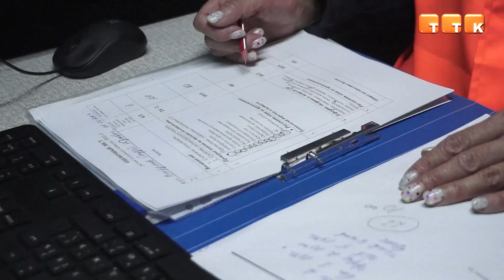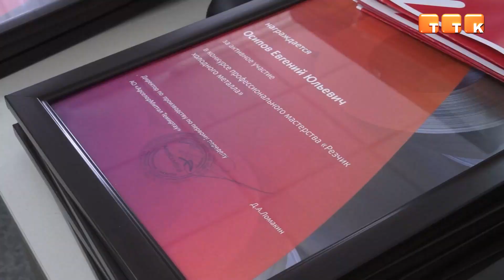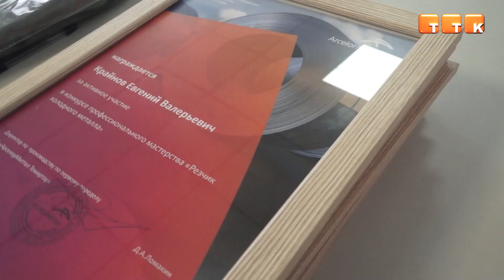Лучшие в профессии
В АО «АрселорМиттал Темиртау» прошел конкурс профессионального мастерства среди резчиков холодного металла ЛПЦ-1.